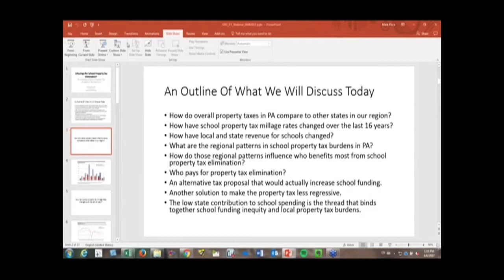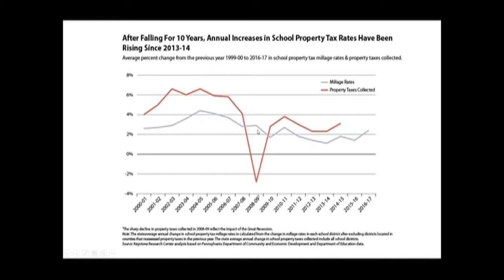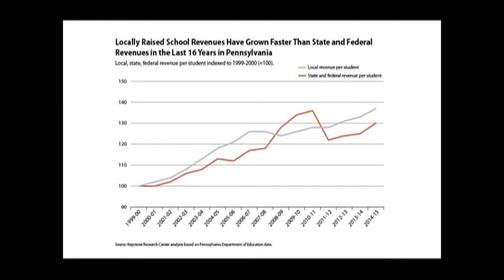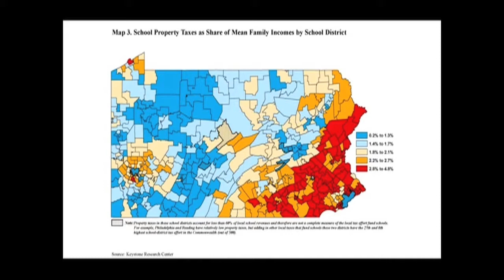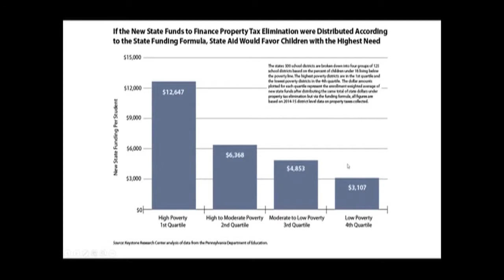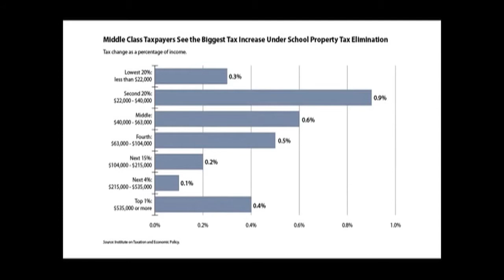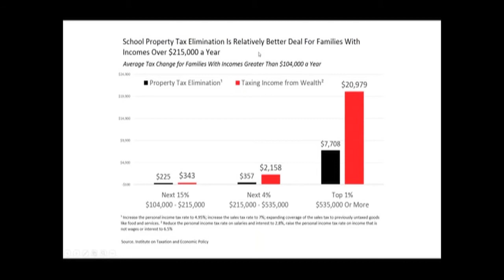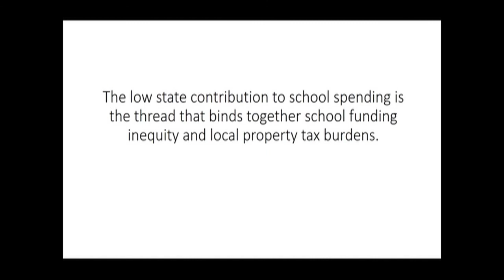WEBINAR: Who Pays for Property Tax Elimination in Pennsylvania?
Mark Price, Labor Economist for the Keystone Research Center, gives a presentation on the findings in his report, "Who Pays for School Property Tax Elimination? An Analysis of School Property Tax Burdens in Pennsylvania"

The report provides the first estimates of the impact of property tax elimination proposals on families in Pennsylvania. The report finds that proposed property tax elimination in Pennsylvania would, on average, increase taxes by hundreds of dollars a year per family.